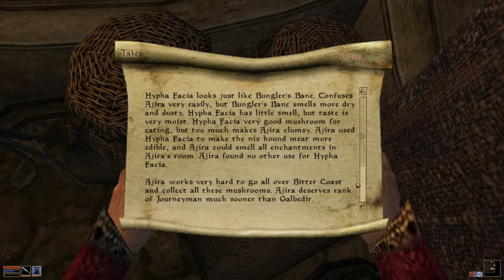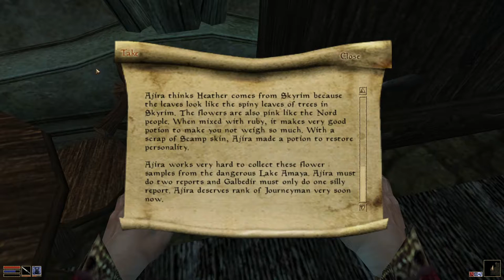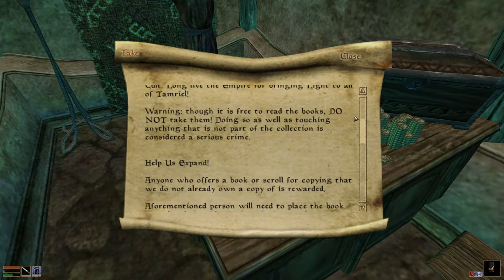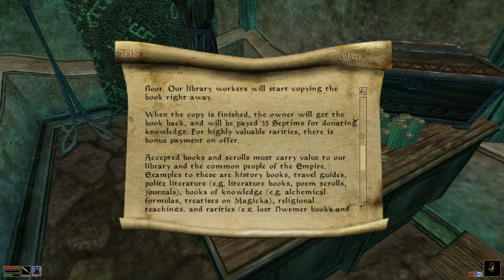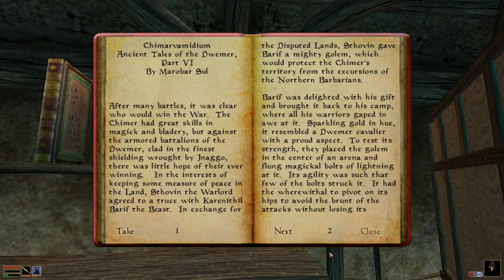The Elder Scrolls III: Morrowind [3] Recovering Reports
Those reports were stupid writing and I love it. Get me involved in these banal rivalries. Stopped by the library added by the library mod I'm using (Library Revised).